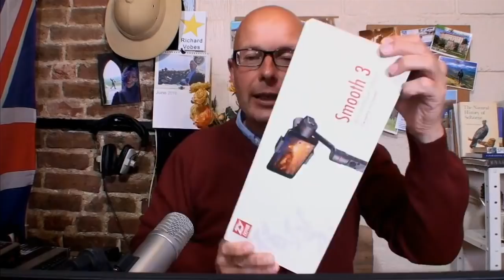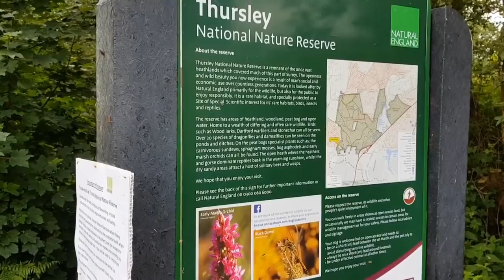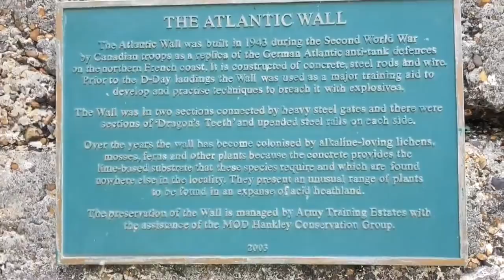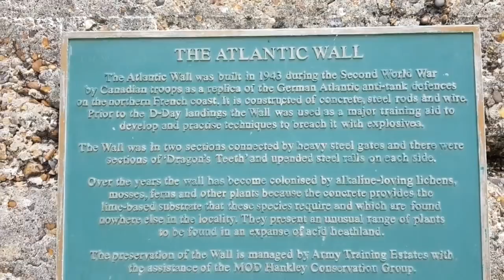The VOBES Show WAS LIVE Monday 4th June 2018